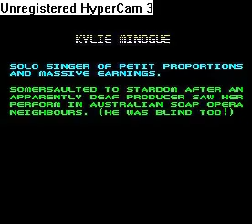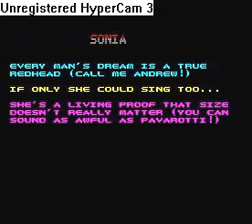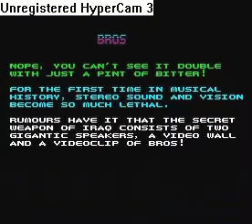Popstars (ZX Spectrum)